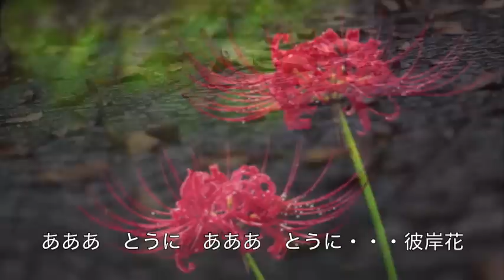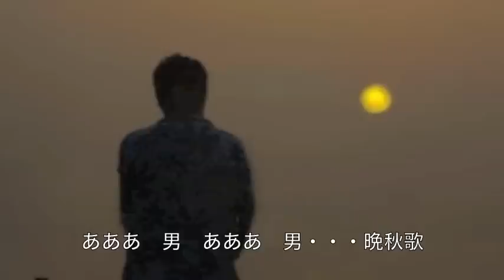晩秋歌／鳥羽一郎 cover Keizo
2014年1月8日発売！　鳥羽一郎さんの「晩秋歌」を唄ってみました。　作詞：吉田旺　作曲：船村徹